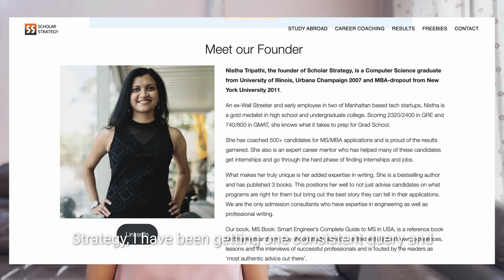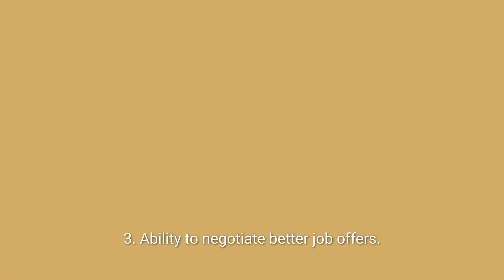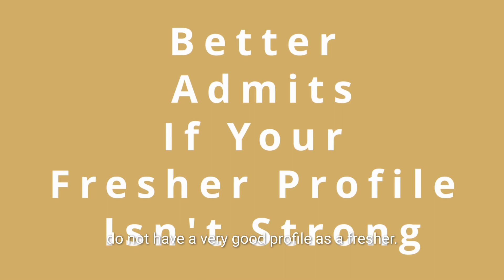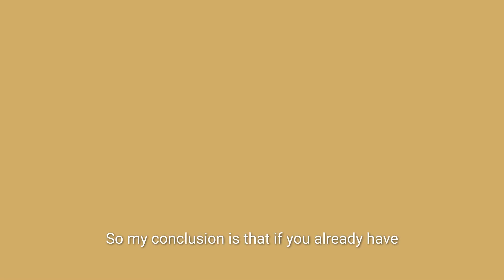How important is work experience for MS? | Study Abroad | Nistha Tripathi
I did my MS in CS from UIUC after one year of full-time work ex and MBA at NYU after 3 years of full-time work ex.

People often ask me if having work experience makes you get into better schools. And if so, what is the ideal length of this work experience.

This is what I answer in this video.

Chapters:
00:00 Start
00:30 Sample Fresher Profiles
02:05 Reason #1 - Better SOP and LORs
03:57 Reason #2 - Advantage in job interviews
04:37 Reason #3 - Ability to negotiate better job offers after MS
05:48 Reason #4 - Better admits if your fresher profile is not strong
06:19 My Story
07:37 Conclusion

1. Funding Masterclass - Find FUNDING for your education in USA before and after getting an admit -

2. SOP Masterclass - Write a SOP so good they cannot resist YOU -

3. Application Planning & School Selection Masterclass -

4. LOR and Resume Masterclass -

5. Find $100K+ Internships and Job Offers in USA -

FREE 5 day email based course to help you crack TOP MS programs -
Work with Nistha for Bachelor's applications to US, Europe, Canada etc (for kids in Class 9-12) -